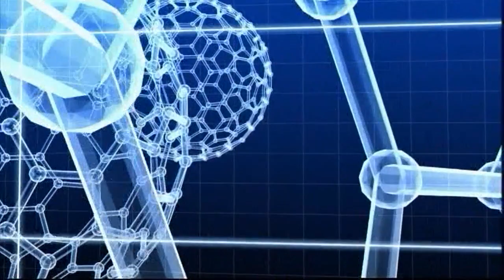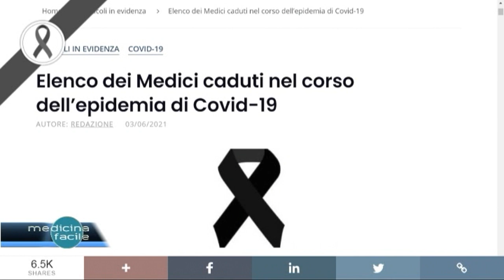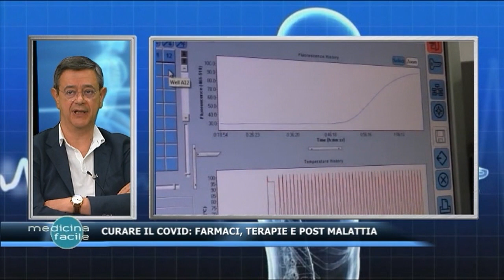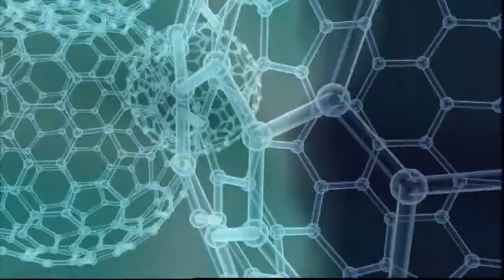Pronto Medicina Facile - Curare il Covid: farmaci, terapie e post malattia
Con il professore Giustino Parruti